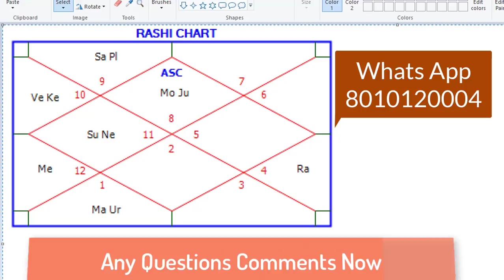Were is Dead Body? Clock technique in Astrology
Were is Dead Body? Clock technique in Astrology Learn KP Astrology Real Facts of Astrology Hindi 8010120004

Real Facts of Astrology Hindi 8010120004